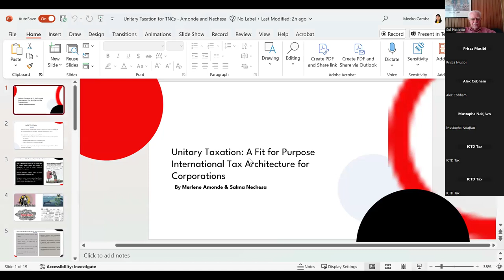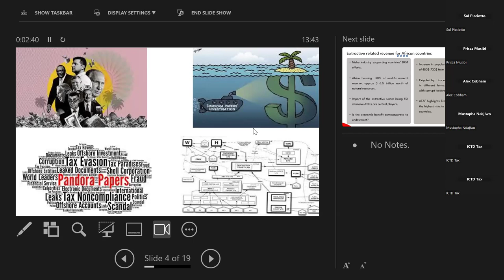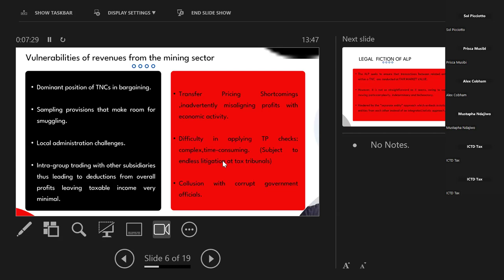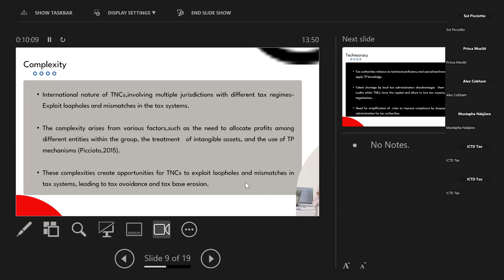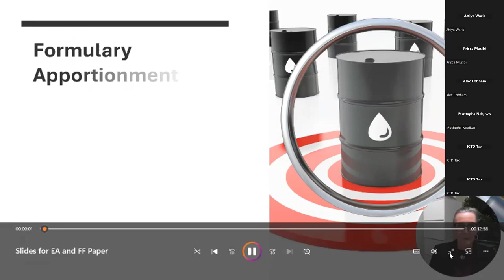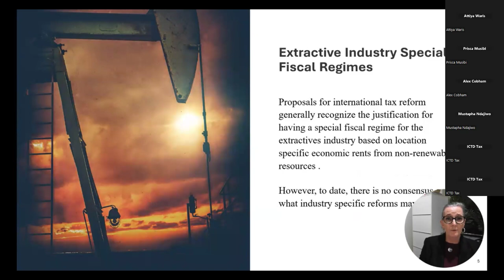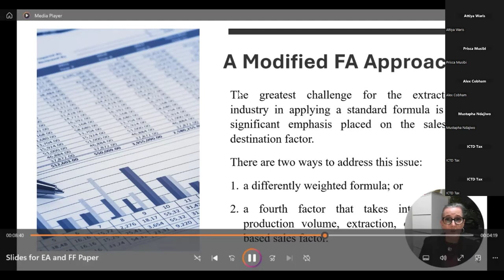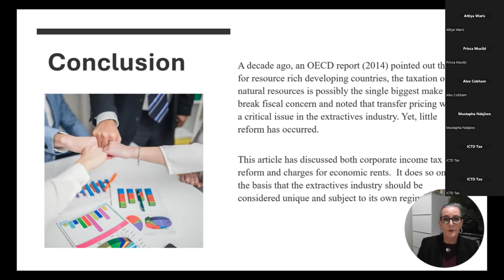Constructing tax justice - honouring the contributions of Sol Picciotto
Join us for the launch of this special issue of the Journal on Financing for Development which is celebrating, in a collection of essays, the work of Professor Sol Picciotto, emeritus professor at Lancaster University, ICTD Research Affiliate, Senior Adviser of the Tax Justice Network, coordinator of the BEPS Monitoring Group, and a Member of the Steering Group of Independent Commission for the Reform of International Corporate Taxation (ICRICT).

The essays collected in this special issue examine various aspects of Prof Picciotto’s academic contributions, focusing primarily on the unitary taxation of multinational enterprises through formulary apportionment and the internationalisation of the State. The authors discuss unitary taxation in light of the BEPS Pillar One proposal and as a potential policy option for the global South, generally and within the context of the extractive industry. Additionally, the challenges of international taxation are explored within the broader debate on the internationalisation of the State.

Speakers (listed in order of appearance in the programme):
Abdul Muheet Chowdhary, South Centre
Prisca Musibi, Journal on Financing for Development
Attiya Waris, University of Nairobi
Martin Hearson, ICTD / Institute of Development Studies
Merlene Amonde, AFRODAD / Kenya School of Law
Kerrie Sadiq, Queensland University of Technology
Salma Nechesa Abdulaziz, Kenya School of Law
Verónica Grondona, Independent Commission for the Reform of the International Corporate Taxation
Sol Picciotto, Lancaster University Law School
Mustapha Ndajiwo , Commissioner of Budget and Planning for Niger State / African Centre for Tax and Governance (ACTG)
Alex Cobham, Tax Justice Network